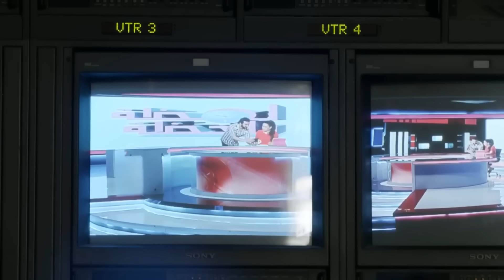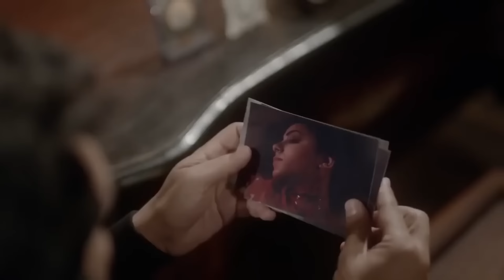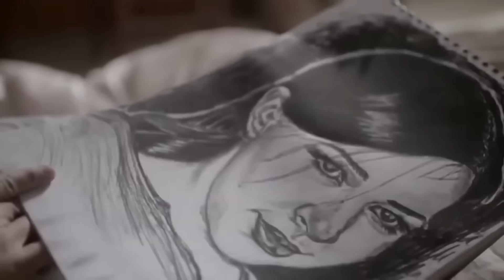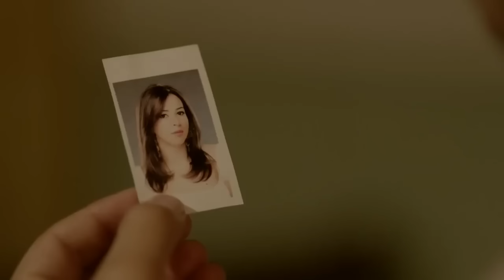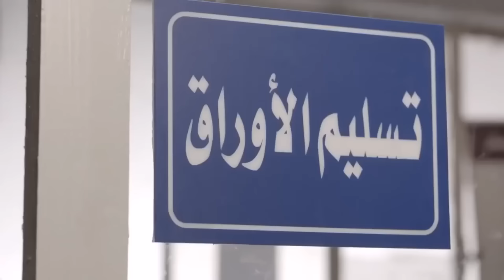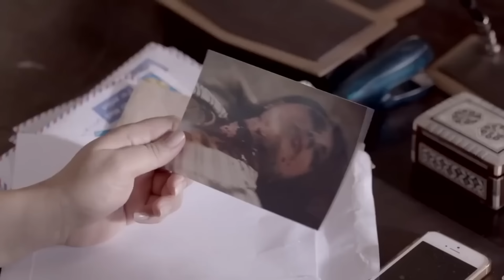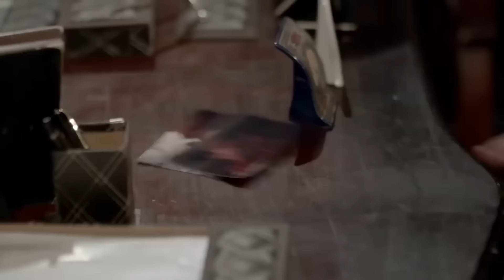حصرياً فيلم العيد | اللعب مع العيال | بطولة محمد إمام - باسم سمرة 2024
في إطار من الكوميديا، يدور العمل حول مدرس التاريخ (علام)، والذي يُنقل إلى أحد المدارس بمنطقة صحراوية؛ فيواجه العديد من العقبات التي لم تكن في الحسبان .

أبطال الفيلم :
محمد امام
أسماء جلال
مصطفى غريب
باسم سمرة
ويزو
بيومي فؤاد
حجاج عبد العظيم
محمود السيسي
سليمان عيد

إخراج :
 شريف عرفة

أعمال الأبطال :
فيلم هنا وسرور
فيلم اللعب مع العيال
اللعب مع العيال محمد امام
فيلم اللعب مع العيال كامل 2024
فيلم أبو نسب محمد امام
مسلسل كوبرا رمضان 2024
أفلام محمد امام
فيلم العارف
فيلم الخلية
مسلسل الإختيار 3
فيلم السرب
فيلم الممر
مسلسل الإكسلانس
فيلم هيبتا
مسلسل طايع
فيلم شقو
مسلسل الثمانية
فيلم شماريخ
مسلسل سوتس
فيلم العنكبوت
مسلسل البلطجي
مسلسل رشيد
مسلسل العائدون
فيلم 122
مسلسل اتنين في الصندوق
مسلسل قابيل
مسلسل الحشاشين
مسلسل الزيبق
فيلم عمهم
فيلم عصابة الماكس كامل
عصابة الماكس أحمد فهمي
أفلام جديدة
أفلام عيد الأضحى كاملة 2024
أفلام أحمد عز 2024
فيلم ولاد رزق 3 كامل على اليوتيوب 2024
فيلم ولاد رزق الجزء التالت كامل
فيلم ولاد رزق الجديد
ولاد رزق 3 أحمد عز
ولاد رزق 3 اسر ياسين